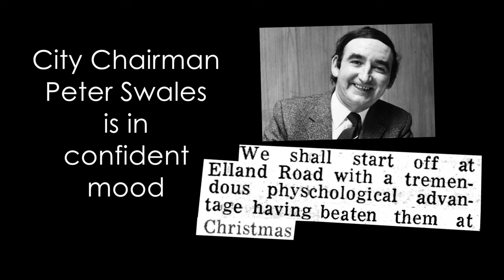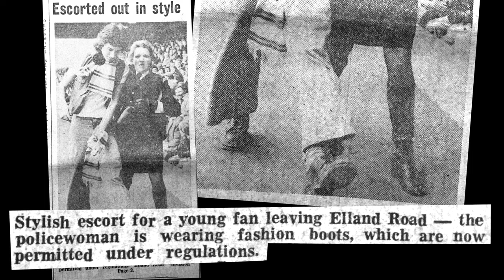Leeds United: The Wilderness Years 1975-1988: 9: The Visitors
Season 1976-77 part four. Featuring the FA Cup 5th Round match between Leeds and Manchester City on the 26th February 1977. A grand day out.

Original film footage lifted from the BBC North documentary CupTie: The Sights and Sounds of a Saturday (credits: Gerry Troyna, Paul Berriff, Keith Massey, Bryan Jones).

If you like these films, please show your appreciation by donating to the Leeds Children's Charity: